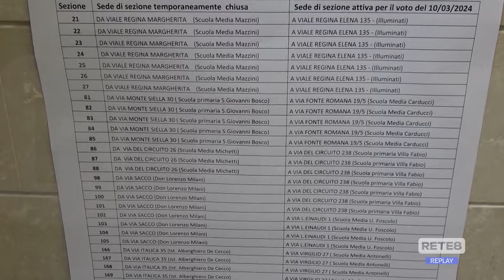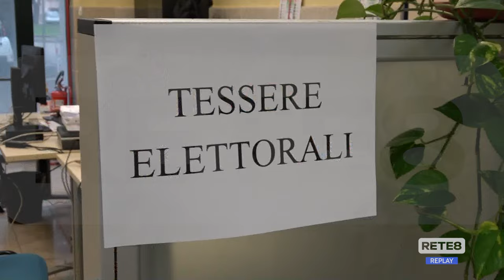Elezioni Regionali - Uffici elettorali aperti oggi e domani